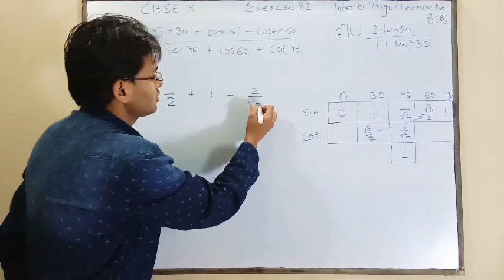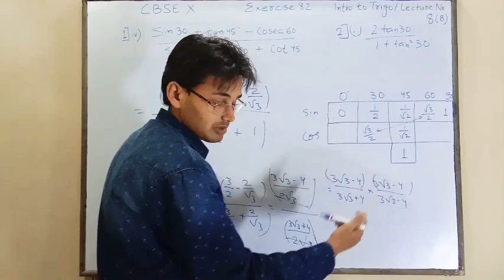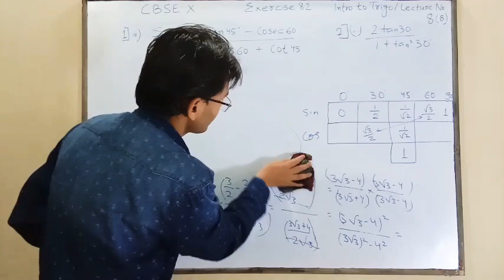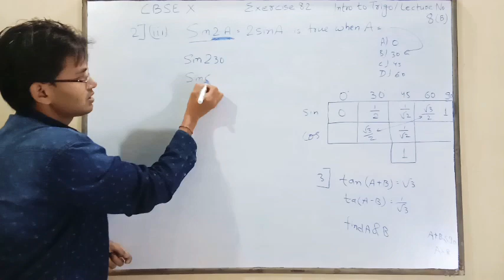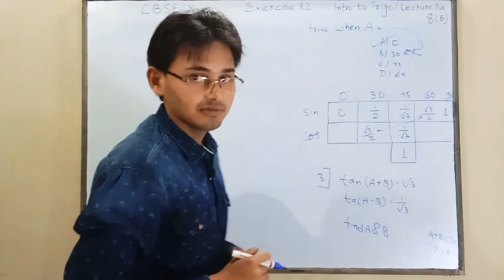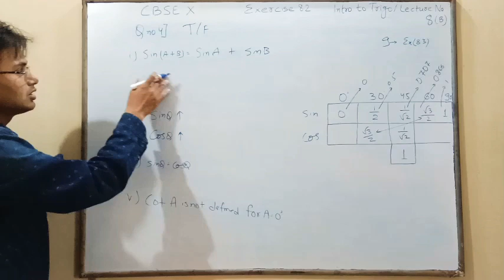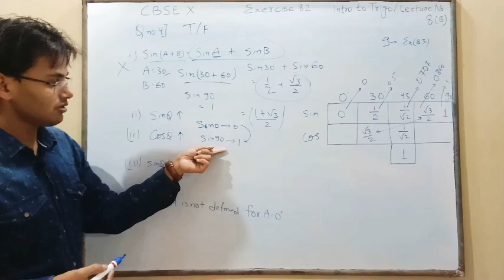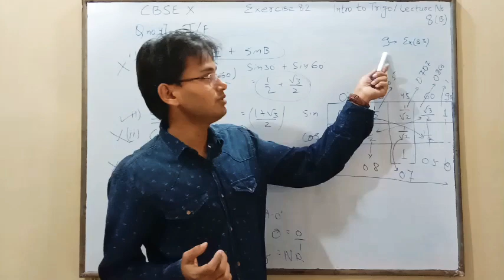CBSE X Maths Intro to Trigo LECTURE NO 08(B) : Ncert Ex. 8.2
LECTURE NO 08(B)

Learning point : Solution of Ncert Ex. 8.2

eShiksha Kendra
Danapur, Patna

Join Us on fb & insta @eshikshakendra